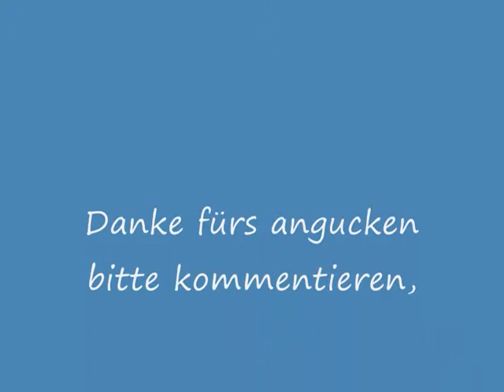Wutha neue Filmstelle mit relativ vielen Zügen zum Sonntag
Wenn ihr von der neuen Filmstelle mehr Videos möchtet schreibt in die Kommentare ``JA``!!!
Zusehen sind:
ICE
101 mit IC
182 mit RB(N-Wagen)
185 mit Güterzug